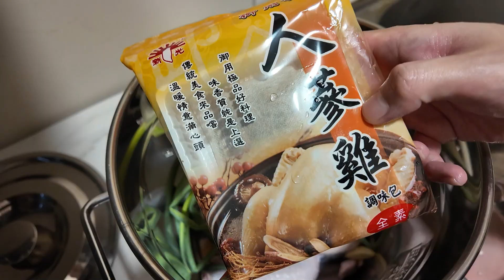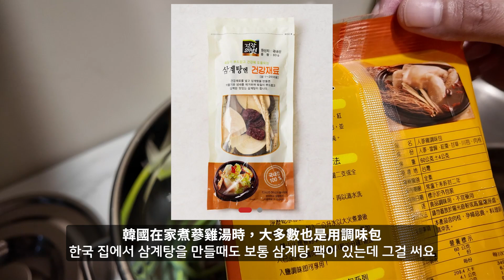韓國夏天一定要吃3次蔘雞湯｜韓國人在台灣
今天要來煮韓國的蔘雞湯
不管因為藥材的關係，口味好像台式混韓式
但一樣很好吃哦